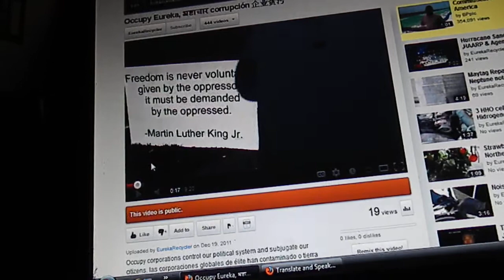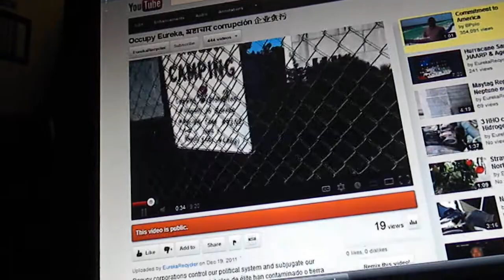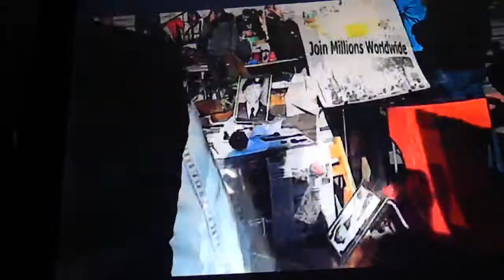Американских граждан в США хотят мира,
Глобальная элита и корпораций контролируют нашу политическую систему и планировать с учетом их потребностей и правила руководящими принципами Организации Объединенных Наций повестки дня на XXI. До гражданской войны в США 1861 г., граждане контролируемых крупных корпораций, военные действия и пользовался мира и демократии. В настоящее время богатых элитных Федеральной банковской отрасли манипулирует США в валюту и использует Вашингтон как этап войны и путаницы во всем мире. Крупные корпорации являются автономной технических структур (машин), которые следуют логике, присущие их конструкции. В настоящее время эти крупные корпоративные машины глотать жизни, природных систем (включая людей) в один конец и выделяют мертвых мусора и отходов (включая изношенных людей), содействие путаницы. Эти машины не представляют американских граждан. Эти машины имеют не врожденную мораль держать их от обольщения наших политиков и граждан Америки, подрыв наших демократических процессов или лежа с целью максимизации их личной выгоды. Эти «машин» не являются уравновешенность американского народа. Крупных операций и элиты делают свои собственные законы в основных степени. Сегодня в Америке, мы живем под плутократии богатых глобальной элиты и их корпоративных машин.

Они полностью разрушили американской демократии и теперь уничтожить саму основу нашей жизни как морально и физически. Эти машины оставить нашим детям грозит уродливые будущее сражаются друг с другом за пожелания элиты.

Только аргументы, граждане могут мобилизовать против это неустанное уничтожение этические: обязанность руководства на все планеты Земля создания и расширения братства для будущих поколений во всем мире в условиях мира.